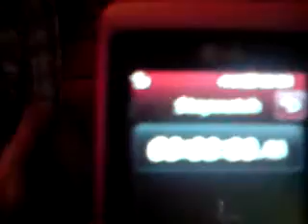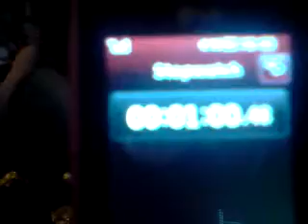farrero roche challenge =)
Title says all basically. It's me and my cousin doing the farrero rocher challenge.